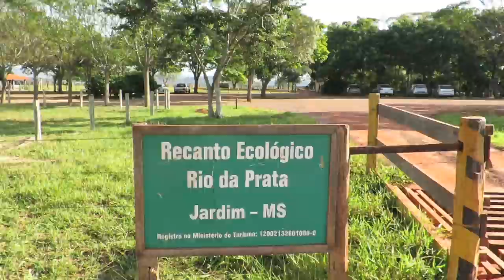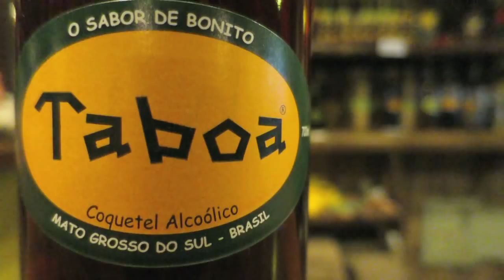Bonito, Mother Nature's Playground - Travel Deeper Brazil (Ep. 11)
Bonito, Brazil - http// presents a weekend in the beautiful natural playground of Bonito, Brazil.

When I asked Brazilian friends on places I should visit while traveling in southwestern Brazil, the overwhelming response was always Bonito.

The small town of just over 17,000 people is tucked away in the Brazilian state of Mato Grosso do Sul and is one of the most popular Brazilian tourist destinations in the region.

Famous for its abundance of natural beauty, including wildlife, waterfalls and crystal-clear rivers, Bonito, is one of the best outdoor adventure spots I've ever visited.

On day one I rented a bike from town and road through the countryside to two different eco parks, Porto da Ilha and Balneário do sol. Freshwater pools connecting to small waterfalls and numerous activities makes these spots the perfect relaxing day trip.

That evening I ventured over to the Brazilian Rodeo at the Clubes de Laço (lasso club) just outside Bonito to experience a different aspect of Brazilian culture.

The next morning I drove over to Recanto Ecologico Rio da Prata (The Silver River Ecological Reserve) to snorkel the beautiful transparent water teaming with aquatic life.

From there we went to Buraco das Araras (Sinkhole of the Macaws) to witness hundreds of Macaws and other exotic birds fly around the giant redrock hole in the ground.

That night I experienced the quiet and lovely downtown Bonito and drank some locally brewed cachaca at the popular Taboa.

Needless to say, it was a great weekend in Bonito, Brazil and I can't wait to come back again soon.

Hotel provided by Aguas de Bonito

Other top things to do in Bonito that I missed: Abismo Anhumas, Lagoa Misteriosa, Boca da Onca Waterfall, Aquario Natural, Rio do Peixe, Rio Sucuri, Gruta do Lago Azul and Parque das Cachoeiras to name a few.